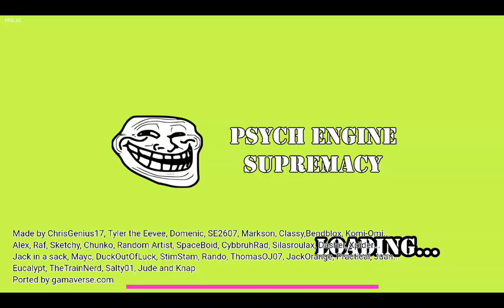Edward: OH MY GOD | Playing Thomas's Railway Showdown Situation (ignore My Mom In The Background)